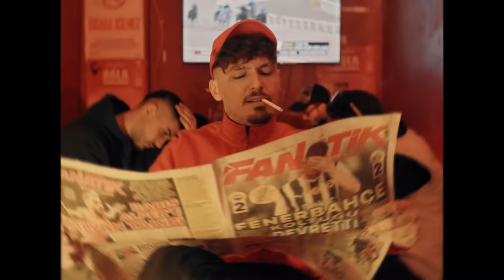MOTIVE & UZI & ORGANIZE - 💉 MINIGUN 💉 | mixed by canforsell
*MOTIVE & UZI & ORGANIZE - 💉 MINIGUN 💉 | MASHUP PARÇASI YAYINDA |* 🚀

⚠ (Paylaşılan müzik gerçeği yansıtmamak ile birlikte, orijinal müziklerin vokalleri ayırılarak yapılmış bir parçadır. Çıkışı yalnızca *Youtube Platformu* üzerinde yayınlanmış, *Spotify ve benzeri* platformlarda bulunmamaktadır. Tarafımca kâr amacı güden platformlarda yayınlanmayacaktır.) ⚠

🎶 *Altyapıda emeği geçenler;*

mix: canforsell
mastering: canforsell
aranje: canforsell
video edit: canforsell
beat: Nuki